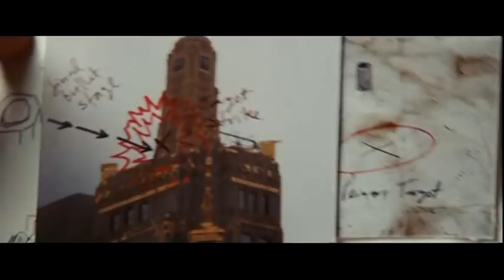DJ Icey movie Wanted 2008 Clipz (DjChubz)